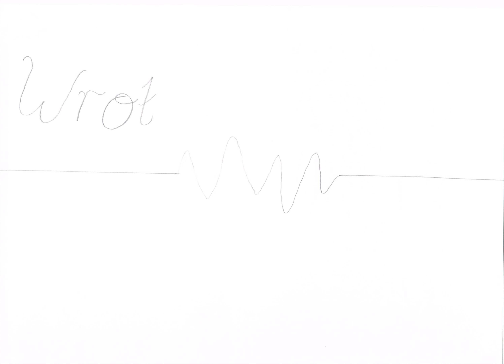Lose yourself Animation